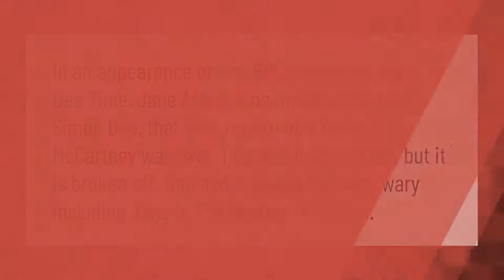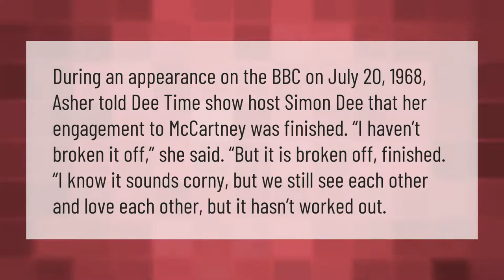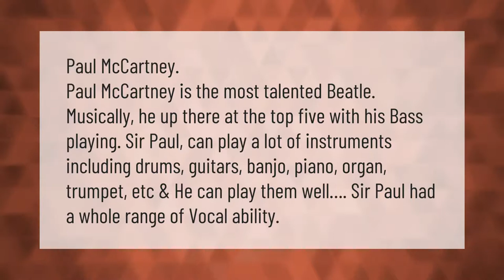What happened to Jane Asher?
00:00 - What happened to Jane Asher?
00:38 - Why did Jane Asher break up with paul McCartney?
01:07 - Are Jane Asher and paul McCartney still friends?
01:40 - Who is the most talented Beatle?
02:14 - How did paul McCartney meet Jane Asher?

Laura S. Harris (2021, February 10.) What happened to Jane Asher?
    AskAbout.video/articles/What-happened-to-Jane-Asher-220493